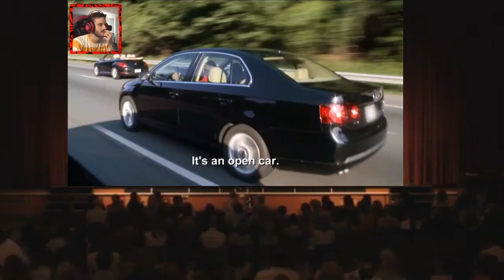Pewdiepie donkey at kabayo lang daw ang sasakyan sa Pilipinas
Number 1 youtuber in the world before Pewdiepie, donkey at kabayo lang daw ang sasakyan sa Pilipinas.